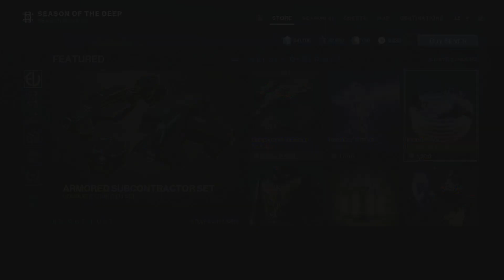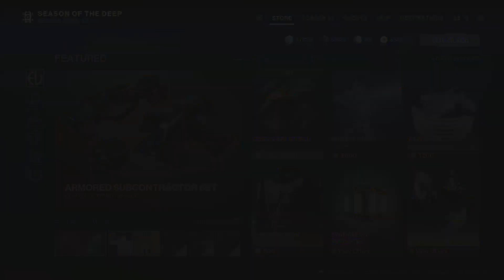Eververse Store for may 30th - June 6th, 2023 - Destiny 2 Season of the Deep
This video goes over the items on sale in the eververse store.

I have created a discord channel come by and say Hello!!